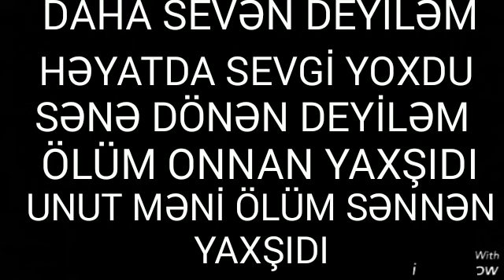Daha seven deyilem